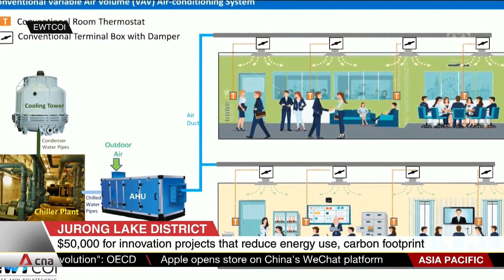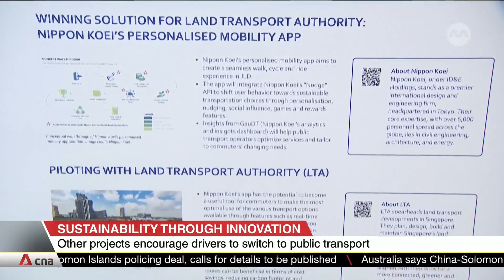Jurong Lake District: S$50,000 for innovation projects that reduce energy use, carbon footprint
A new innovation to control air temperatures could cut energy consumption at Ng Teng Fong General Hospital by 20 per cent. That is enough to power 350 four-room HDB flats for a year. This was one of the new projects that were awarded a S$50,000 prize for their sustainability solutions for the Jurong Lake District. In total, eight projects were announced winners of the Jurong Lake District Innovation Challenge.